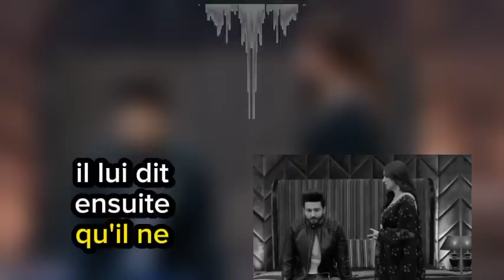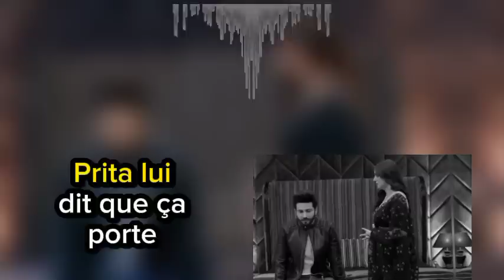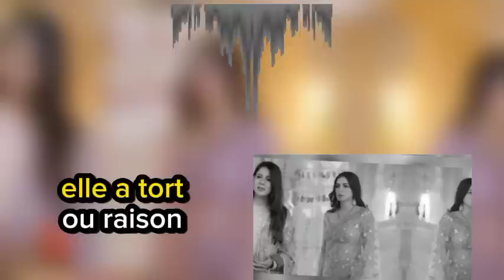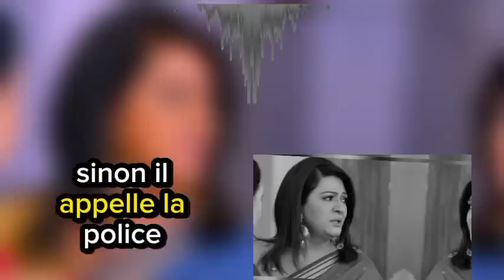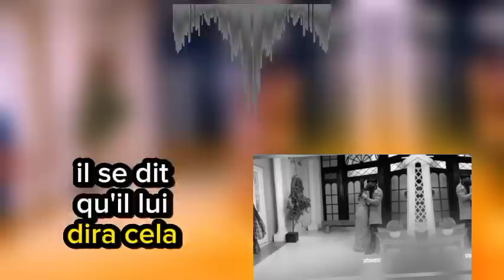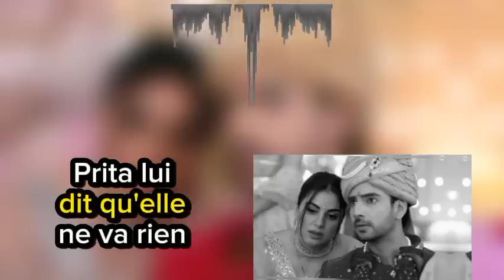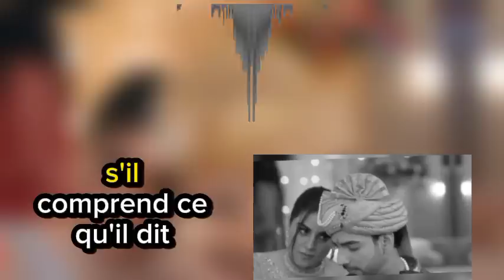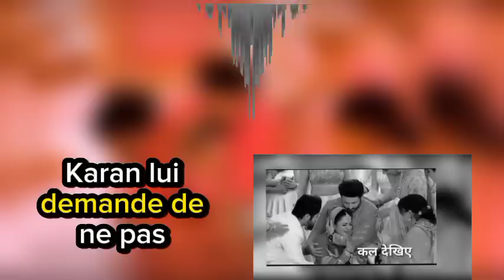Kritika va attraper Akshay dans un hôtel avec une femme dans l'œuvre du destin de